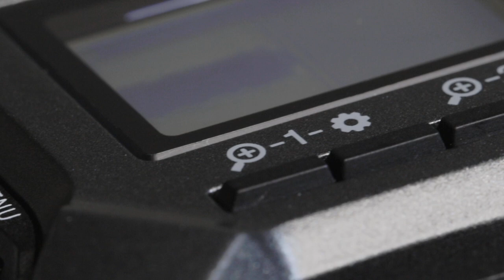zoom f3 cinematic close up product shot slow motion macro raw video output 4